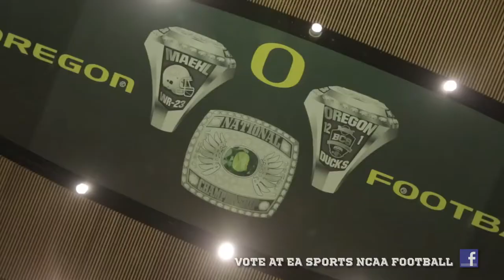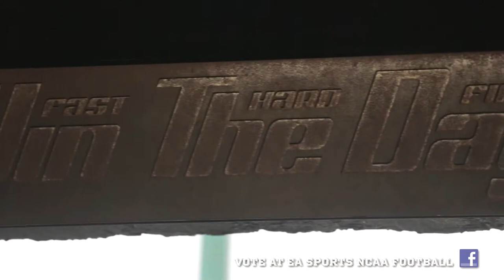NCAA Football 14 Oregon RB Kenjon Barner wants your Cover Vote